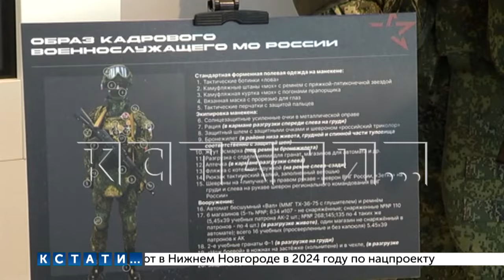Музей СВО открыт в Нижнем Новгороде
Музей СВО открыт в Нижнем Новгороде. Он располагается на площади Ленина - там, где раньше был Дом книги. Музей состоит из выставки оружия, а также экипировки военнослужащих различных войск.